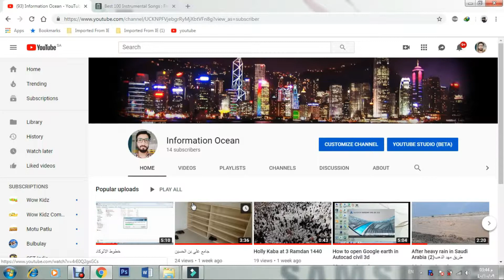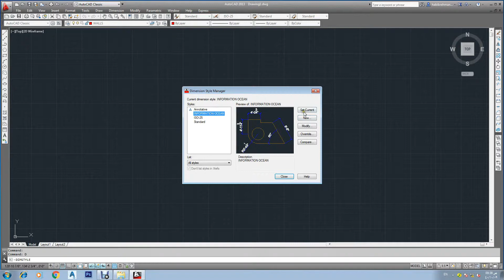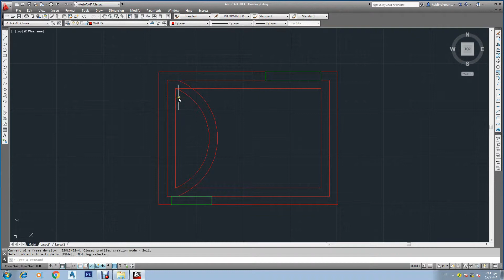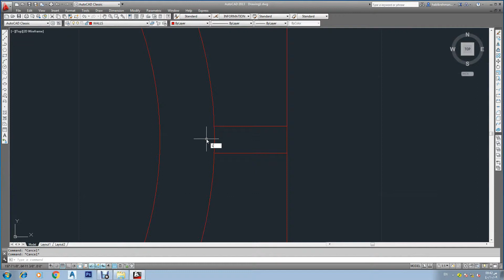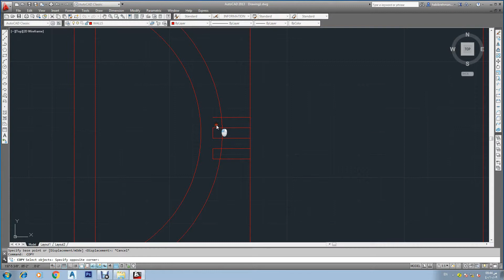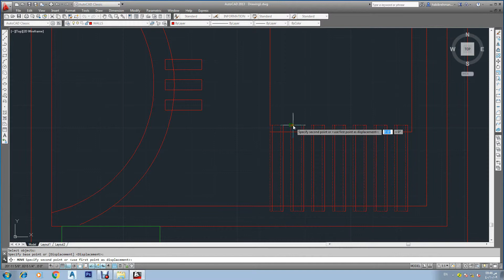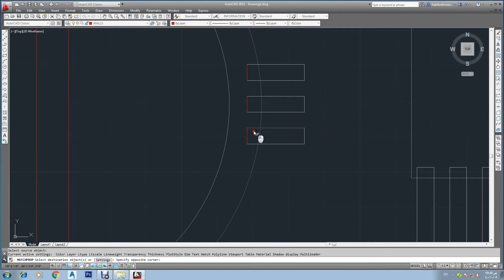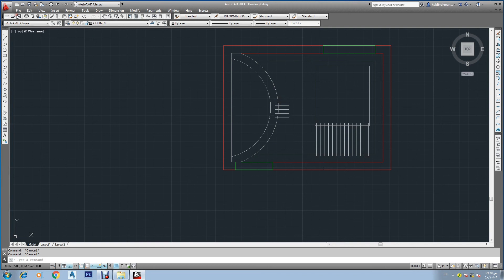Learn how to draw different designs of roof Ceiling in Autocad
Dosot aaj main aap ko bataon ga k kaise hum aasani se roof Ceiling ko Autocad main plan kar k draw kar sakte hain.Video achi lage to subscribe aour like zaor karye ga.Shukriya